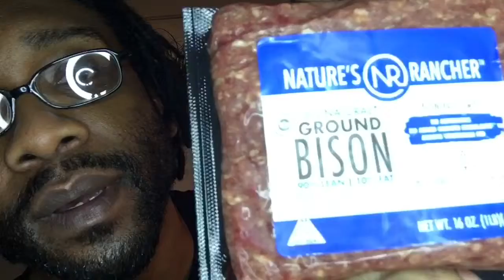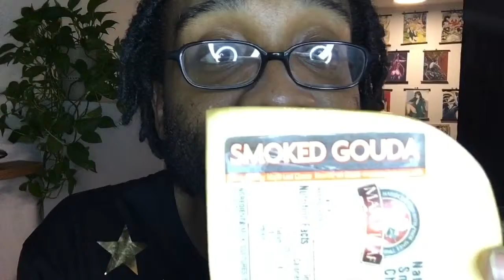COOKING BISON: My 1st Time Experience!!!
Had some referred to me and they told me it was GREAT!! So I had to try it myself! Here’s how it went!